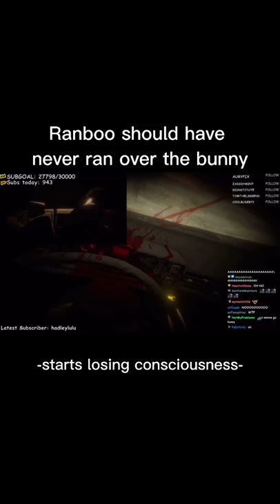Ranboo should have never ran over the bunny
Video made by me! I clipped / edited the video and put the captions.